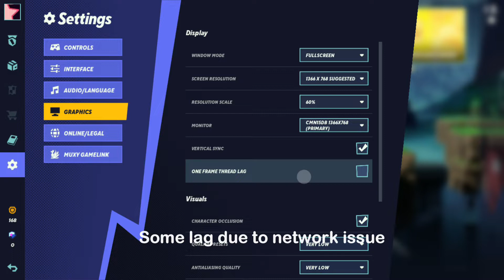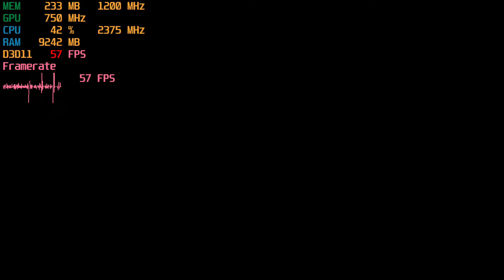MultiVersus - AMD Ryzen 5 2500U | Vega 8 -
Testing MultiVersus

Note - 4-5 fps more without recording

Ram - 12GB
TDP - 30w
Recorded Through AMD Relive